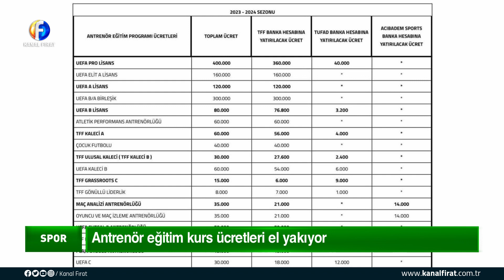Kanal Fırat Ana Haber Bülteni 18 10 2023